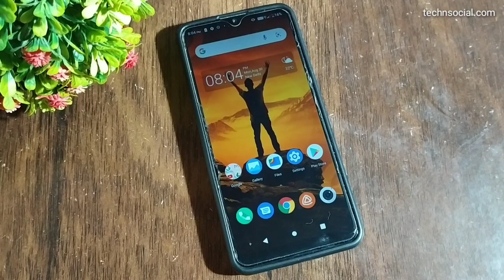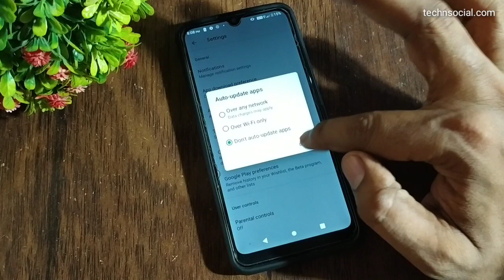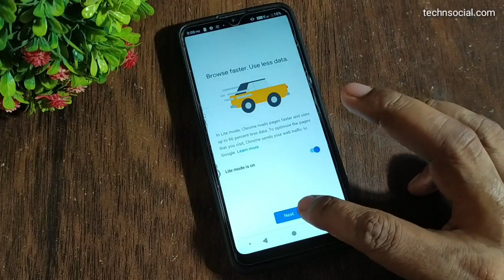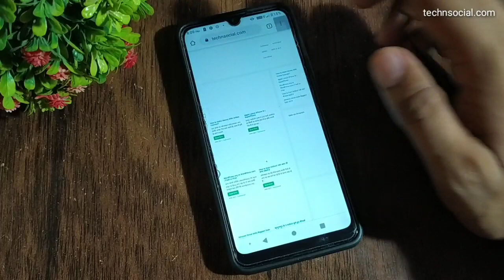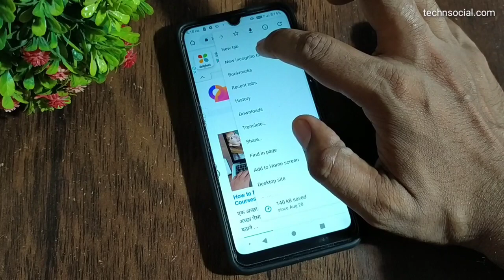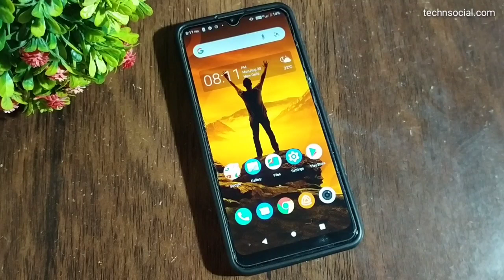Smartphone Important Tricks | Best Mobile Phone Tips & Tricks You Should Know🔥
Smartphone Important Tricks | Best Mobile Phone Tips & Tricks You Should Know🔥. you Can Know About Most Useful Mobile Phone Tricks Here-

Green Screen
Beauty Products
Woman Wear